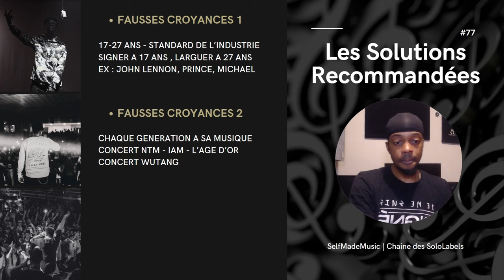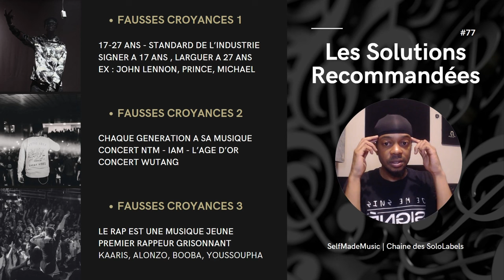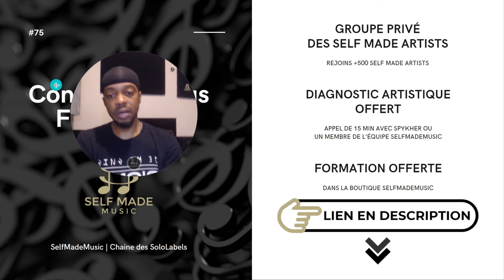#77 - TROP VIEUX POUR RAPPER ?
LA VIDÉO

Bonjour dans cette vidéo nous allons voir comment xxxxxx ?

Comment xxxx ?
Comment xxxx ?
Comment xxxx ?

MON MATOS EN HOME STUDIO